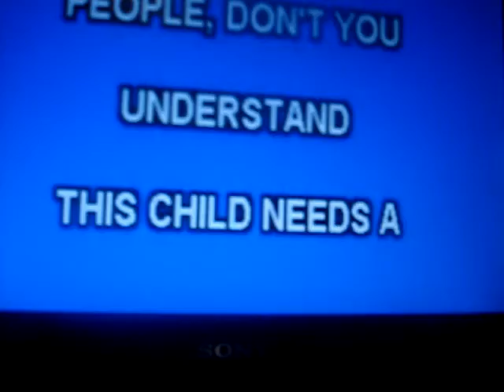kareoke elvis ghetto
getto from elvis by rm 2015 april
some fun with elvis kareoke